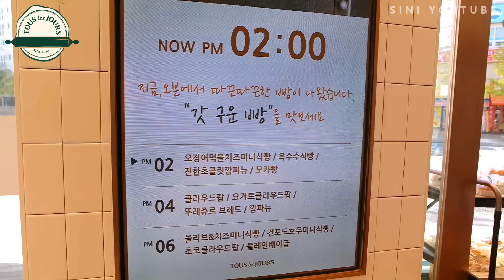[시니] 시니도 먹어 봤다! 신선한 뚜레쥬르 갓빵 6종 먹방★뚜레쥬르 갓빵 먹방 UCC★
이 영상은 시니와 뚜레쥬르의 콜라보 영상입니다!

여러분 안녕하세요 시니에요!
오늘 영상은 뚜레쥬르와 콜라보 한 영상인데요~
갓 구운 빵이어서 그런지 촬영하는 내내 정말 맛있게 잘 먹었어요~!
특히 저는 '클라우드 팝' 빵이 정말 맛있더라고요!!!  강추!!!
여러분들도 갓나온 따끈따끈한 빵 드시고 싶으시다면
뚜레쥬르 갓빵 드셔보세요!

★노오븐 베이킹부터 디저트까지!